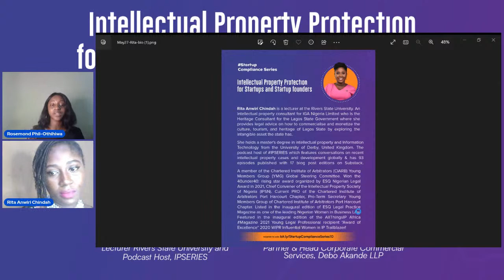INTELLECTUAL PROPERTY PROTECTION FOR STARTUPS AND STARTUP FOUNDERS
On this 10th Edition of the StartupComplianceSeries, we delve into the world of today's rapidly evolving business landscape.
Intellectual property (IP) has become a critical asset for startups and entrepreneurs. This series is designed to equip you with essential knowledge and strategies to protect your innovative ideas, products, and brands.

Join the amazing Rita Anwiri on the 27th of this month as we delve into the fundamentals of intellectual property and explore various legal mechanisms that startups can employ to safeguard their innovations. Our expert speakers will guide you through the intricacies of patents, trademarks, copyrights, and trade secrets, helping you understand their relevance to your startup's IP strategy.